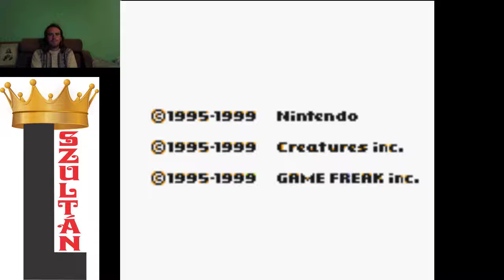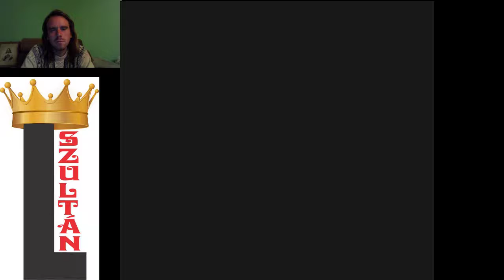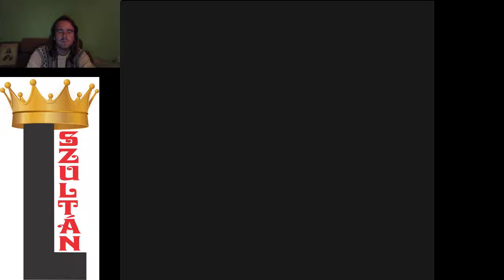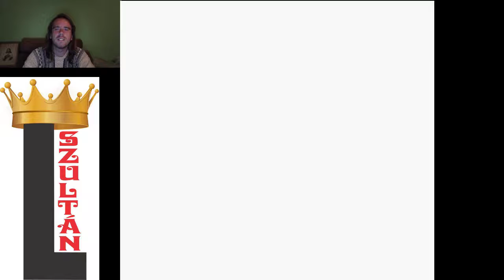A RAKÉTA CSAPAT ELFOGLALTA SAFFRON CITYT Pokémon Yellow végigjátszás #14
Saffron Cityt kell megmentenem a Rakéta csapat miatt. Az épület tele ellenséggel kész labirintus.